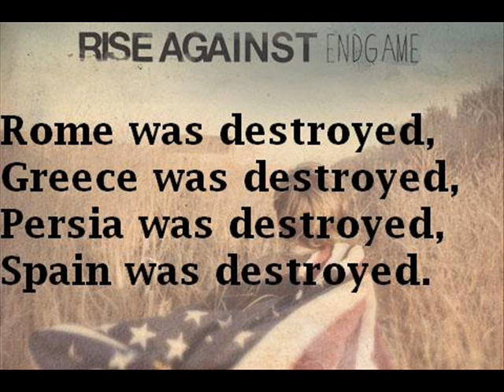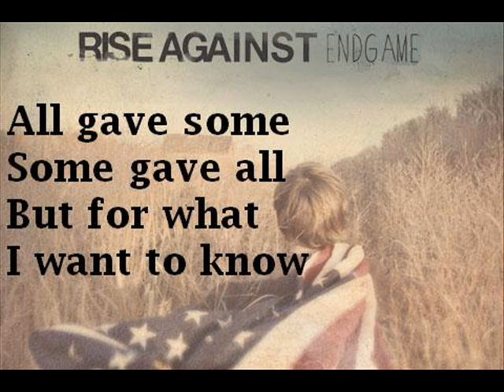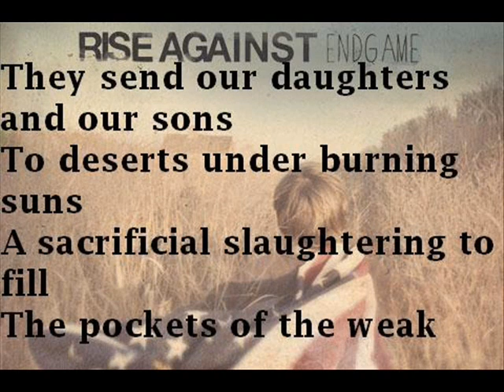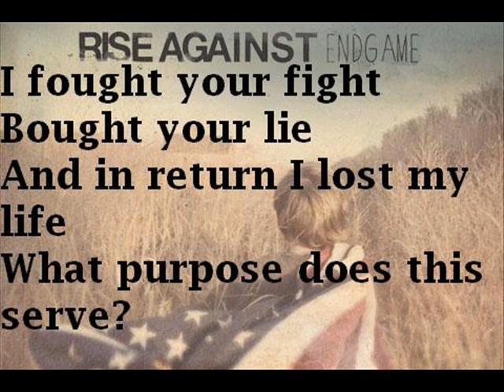Rise Against - Survivors Guilt - Lyric Video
("What are you talking about? America is not going to be destroyed."
"Never?
Rome was destroyed, Greece was destroyed, Persia was destroyed, Spain was destroyed.
All great countries are destroyed. Why not yours?
How much longer do you really think your own country will last?
Forever?")

Block the entrances
Close the doors
Seal the exits
'Cause this is war

All gave some
Some gave all
But for what

Carry on
Don't mind me
All I gave was everything
And yet you ask me for more
Fought your fight
Bought your lie
And in return I lost my life
What purpose does this serve?

A folded flag
A purple heart
A family all but torn apart
I fought with courage to preserve
Not my way of life, but yours

Carry on
Don't mind me
Fought your fight
Bought your lie

The cowards preach from pedestals
With words like courage and resolve
But what they meant was fuck them all
'Cause freedom isn't free

They send our daughters and our sons
To deserts under burning suns
A sacrificial slaughtering to fill
The pockets of the weak
An artificial enemy
Are we so easily deceived?

They carry on

("You're a shameful opportunist! What you don't understand is that it's better to die on your feet than to live on your knees.
"You had it backwards. It's better to live on your feet than to die on your knees.")

Don't carry on
Just walk away
How many more sent to their graves
In this lesson ignored?
I fought your fight
Bought your lie
What purpose did I serve?